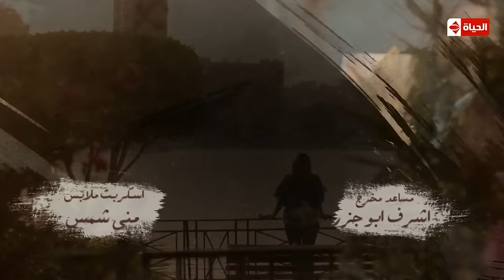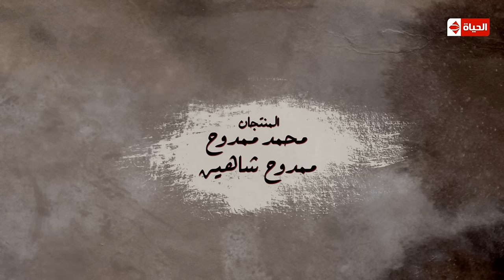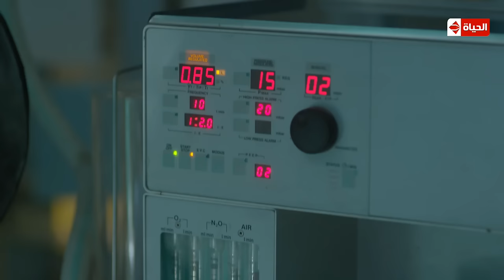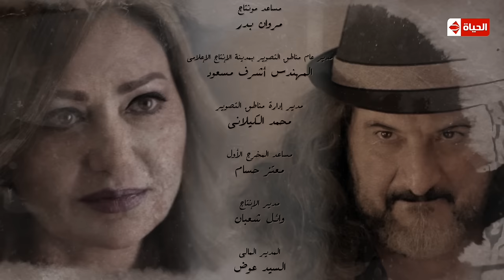هى ودافنشي | Heya We Da Vinci - مسلسل هي ودافنشي - الحلقة الرابعة - ليلي علوي وخالد الصاوي | Ep 04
مسلسل هي ودافنشي | الحلقة الرابعة (4) كاملة | بطولة ليلي علوي وخالد الصاوي

قصة مسلسل هي ودافنشي

 تدور قصة المسلسل حول إطار من الكوميديا السوادء في إحدي المناطق الشعبية. حيث إحدى المحاميات التي تتعرض لمواقف صعبة فى حياتها ثم تنقلب حياتها رأسا على عقب بعد ظهور دافنشى في حياتها.

المسلسل بطولة : ليلى علوي - خالد الصاوي - صوفيا - سعيد صديق - ياسر - علي ماهر محمد أحمد ماهر
تأليف : عبدالله حسن - أمين جمال